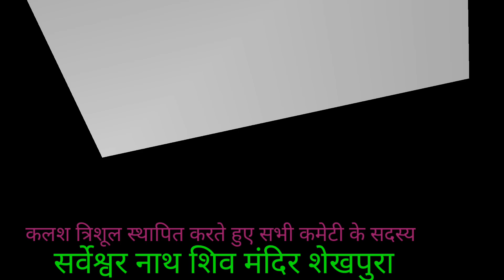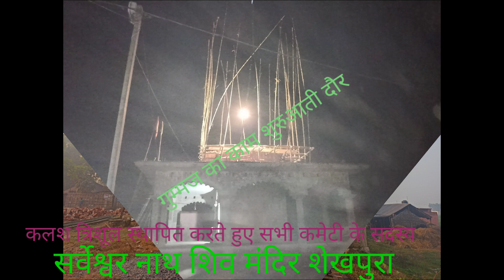जय बाबा सर्वेश्वर नाथ शिव मंदिर शेखपुरा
जय बाबा सर्वेश्वर नाथ शिव मंदिर शेखपुरा, बिहारीगंज, मधेपुरा में